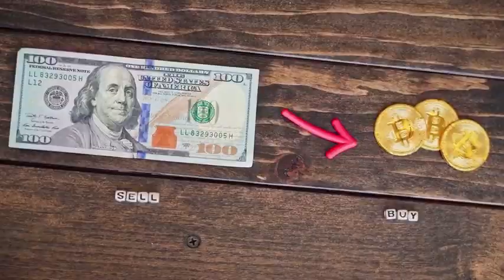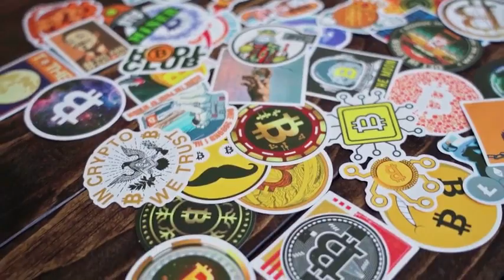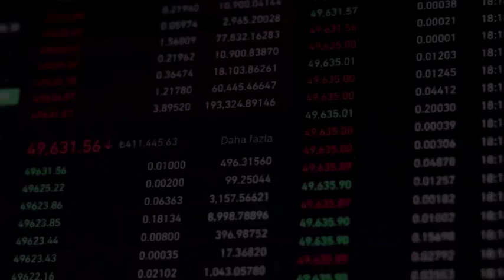XEN WILL MAKE YOU RICH BY 2024 HERE'S WHY - XEN Crypto PRICE PREDCTION & NEWS